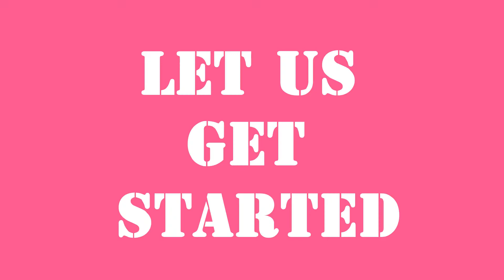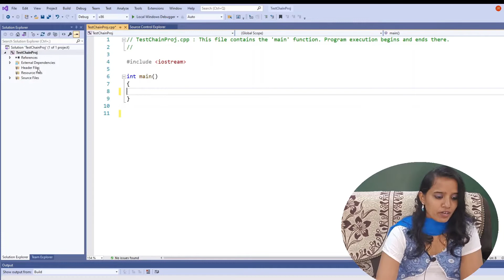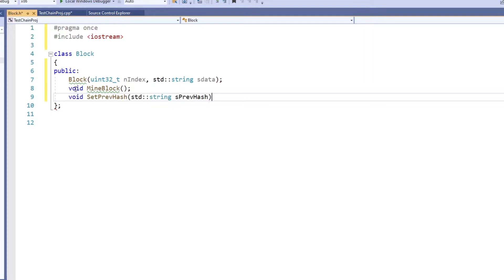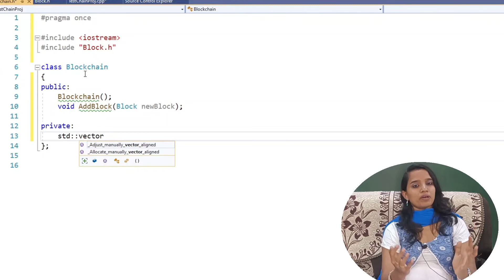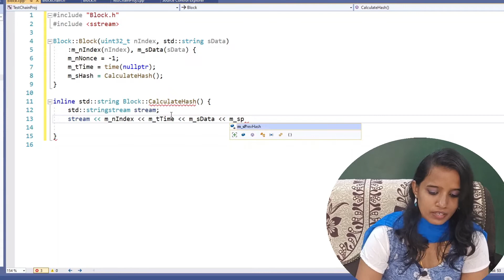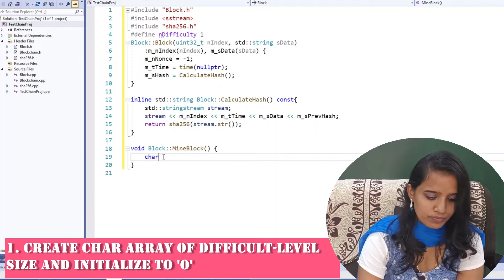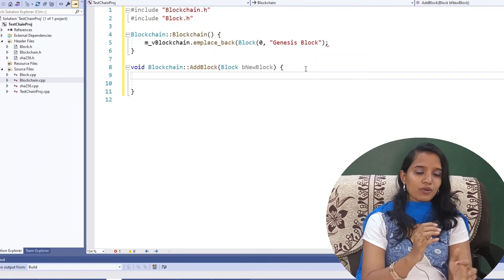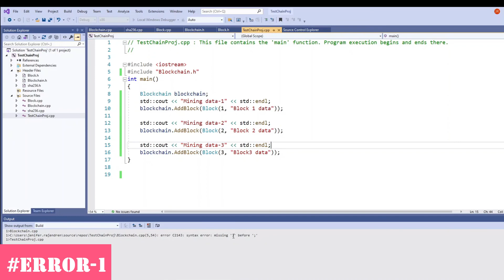Build a Blockchain in 20 Minutes with C++ in Tamil Blockchain Tutorial in C++ Proof Of Work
Build a Blockchain in 20 Minutes with C++ in Tamil | Blockchain Tutorial in C++ | Proof Of Work in Blockchain, Bitcoin from C++

In this video , We are coding on Building a Simple Blockchain with C++, using Proof Of Work as a transaction algorithm. Content include:
1. Recap of What is Blockchain & Proof Of Work
2. C++ Programming of Block, Blockchain classes
3. Main Program to Build blocks of Blockchain

Contents of the video:

00:00 - 00:28 - Bitcoin is from C++
00:29 - 00:40 - Intro
00:41 - 01:25 - What is Blockchain?
01:26 - 03:20 - What is Proof Of Work?
03:21 - 08:51 - Block & Blockchain classes header file implementation
08:52 - 14:41 - Block.cpp Implementation
14:42 - 16:37 - Blockchain.cpp implementation
16:38 - 19:05 - Main Integration & Conclusion

Blockchain technology market is sky-rocketing with its new rivals on cryptocurrency & whole world is moving towards crypto. Better to learn now than later.